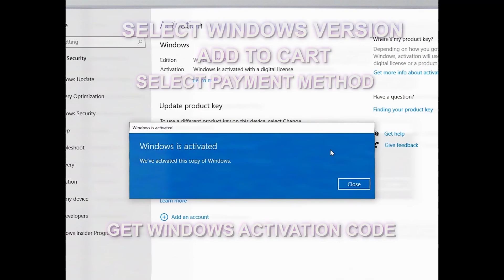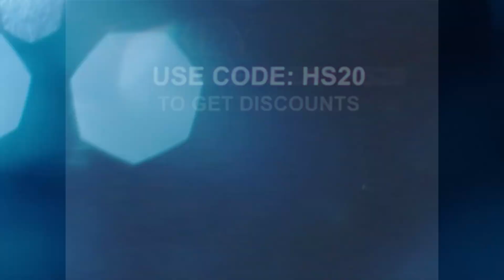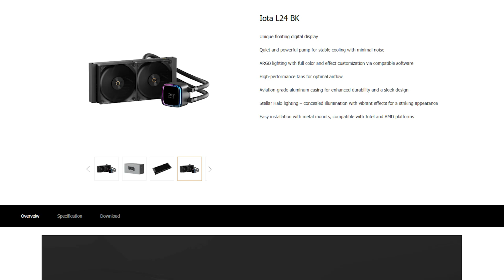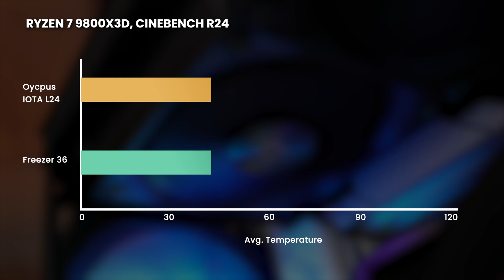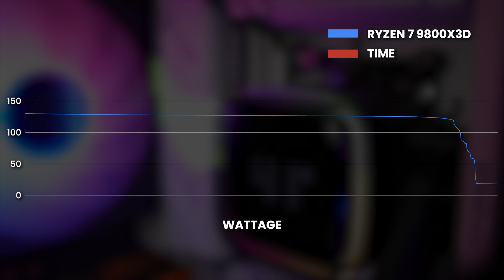Ocypus Iota L24 AIO cooling a Ryzen 7 9800X 3D 🌬 AIO Review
👨‍🏫 FYI on the product: The brand sent us this item for review. They had no say in the editorial content of this video. We are scheduled to return the product at the end of December 2024.

Episode 507x78x24 -  Ocypus Iota L24 AIO